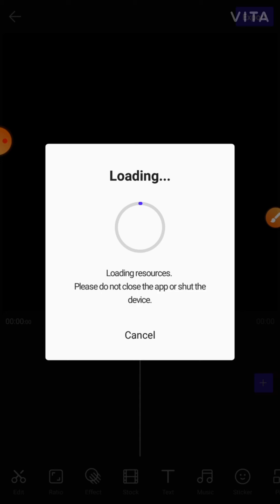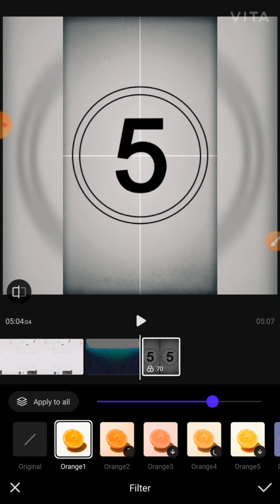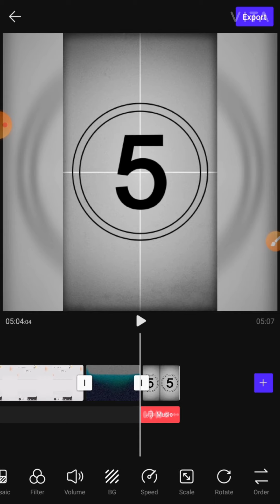My new video editor VITA! How do I edit my videos-2